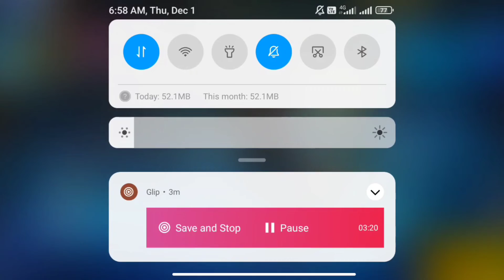NEW MAGIC CUBE UPDATE IN FREE FIRE || para SAMSUNG,A5,A6,A32,J5,J7,S5,S6,S7,S9,A10,A20,A30,A50,A70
👉My In Game UID -
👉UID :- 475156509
👉IGN :- 2★Gamer

1.Garena Free Fire Indonesia Live
2.Garena Free Fire Brazil Live
3.Garena Free Fire India Live
4.Garena Free Fire Singapore Live
5.Garena Free Fire Thailand Live